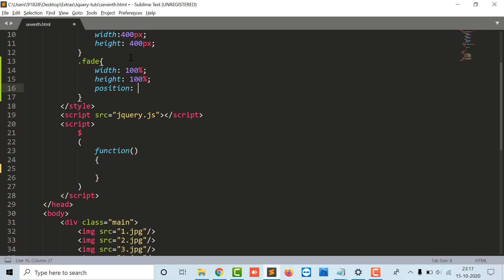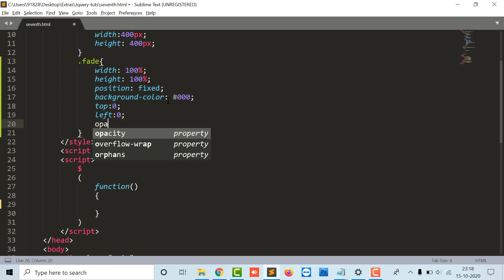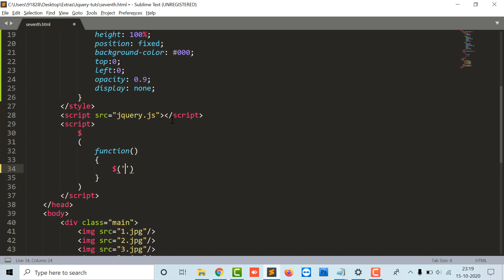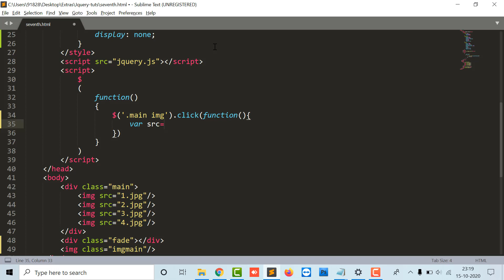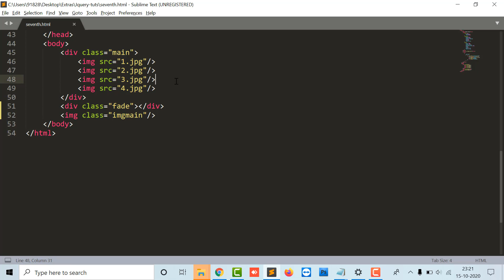Class 7 | Jquery Lightbox | Jquery Tutorial | Best Jquery Tuts | Custom Lightbox Slider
&lt;!-- Note: just find and Replace &lt; with Lesser than sign and &gt; with Greater than Sign --&gt;
&lt;html&gt;
 &lt;head&gt;
  &lt;title&gt;&lt;/title&gt;
  &lt;style&gt;
   .main img{
    width:200px; height:200px;
   .imgmain{
    width:300px; height:300px; position: absolute; top:10%; left:35%; display: none;
   .fade{
    width: 100%; height: 100%; top:0; left:0; position: fixed; background-color: #000; opacity: 0.9;
    display: none;
  &lt;/style&gt;
  &lt;script src="jquery.js"&gt;&lt;/script&gt;
  &lt;script&gt;
   $(function(){
    $('.main img').click(function(){
     var c =$(this).attr('src');
     $('.imgmain').attr('src',c);
     $('.fade,.imgmain').fadeIn()
  &lt;/script&gt;
 &lt;/head&gt;
 &lt;body&gt;
  &lt;div class="main"&gt;
   &lt;img src="img7.jpg"/&gt;
   &lt;img src="img8.jpg"/&gt;
   &lt;img src="img9.jpg"/&gt;
   &lt;img src="img10.jpg"/&gt;
  &lt;/div&gt;
  &lt;div class="fade"&gt;&lt;/div&gt;
  &lt;img class="imgmain"/&gt;
 &lt;/body&gt;
&lt;/html&gt;